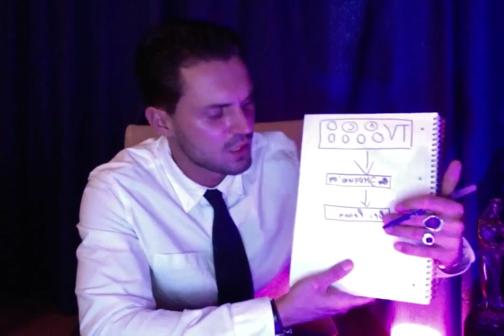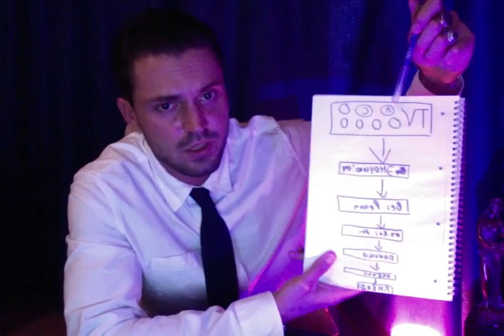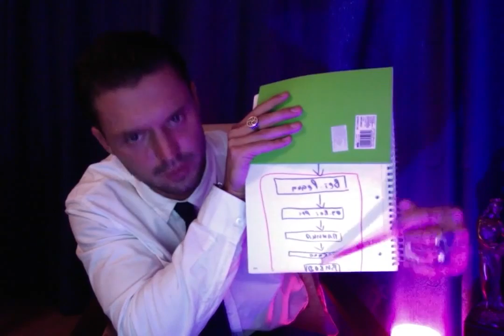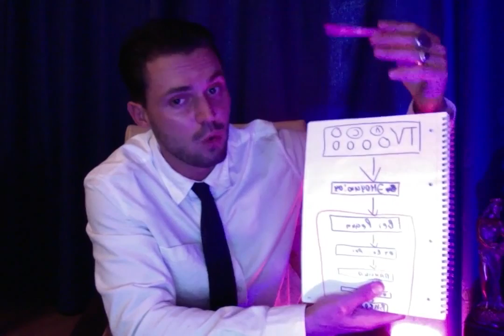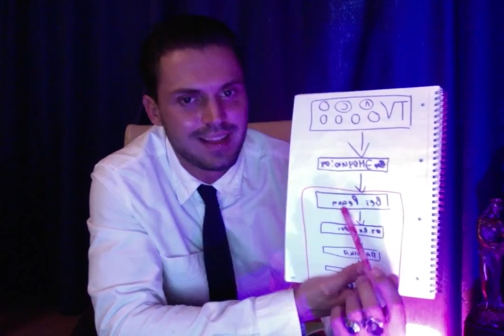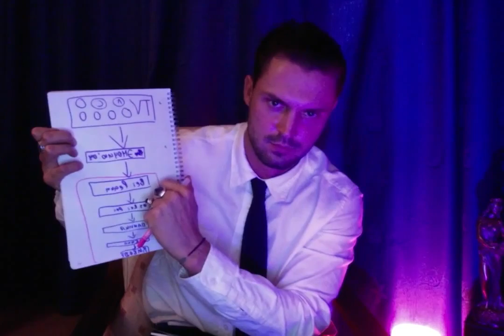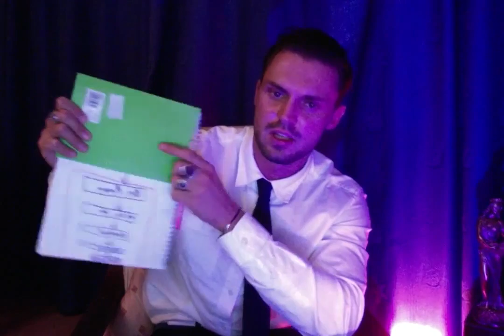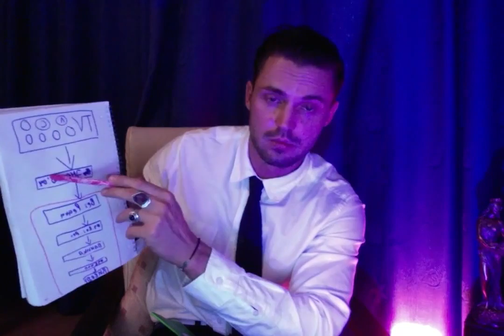как лечить всд? Все о всд и лечении!"Телевизор"отдельно...